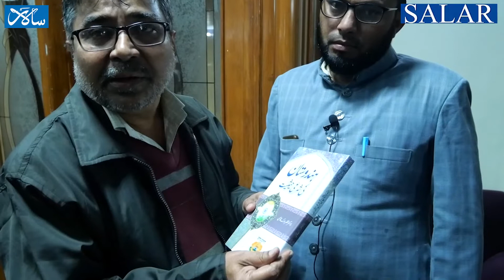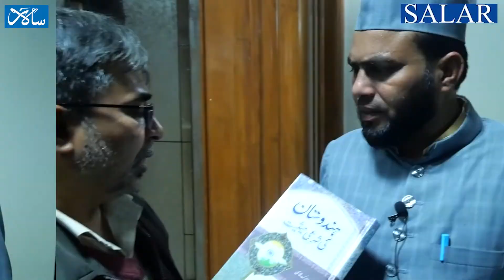Exclusive Talk With Dr. Zafar Tariq Qasmi, Associate Professor, Aligarh Muslim University,